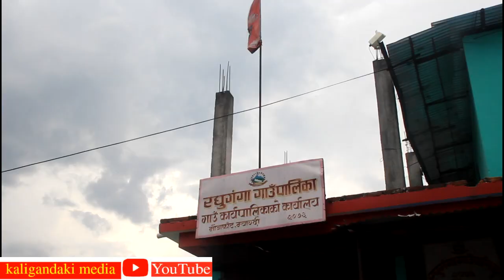जस्ले गरे, रघुगंगाका कोरोना संक्रमित विरामीको उपचारमा १ लाख १३ हजार बराबरको स्वास्थ्य सामाग्री सहयोग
म्याग्दीको रघुगंगा गाउँपालिकाका कोरोना संक्रमितको उपचारका लागि रु १ लाख १३ हजार बराबरको औषधी र स्वास्थ्य सामाग्री सहयोग गरिएको छ । रघुगंगा गाउँपालिका–३ मौवाफाँट घर भई हाल काठमाण्डौमा रहनुभएका समाजसेवीहरु शिब केसी, किशोर हमाल र धर्मराज सुवेदीले उक्त मुल्य बराबरको कोरोनाका विरामीको लागि आबश्यक पर्ने औषधी र ५ थान अक्सिमिटर उपलब्ध गराउनुभएको हो ।